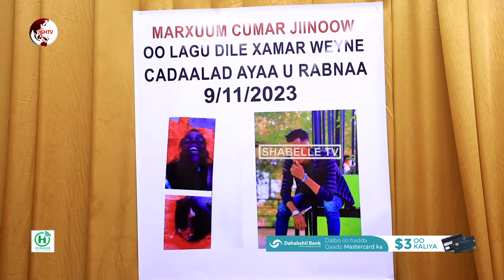Ehellada Marxuum Cumar Jiinow oo 9-kii bishan lagu dilay Muqdisho oo cadaalad dalbaday.